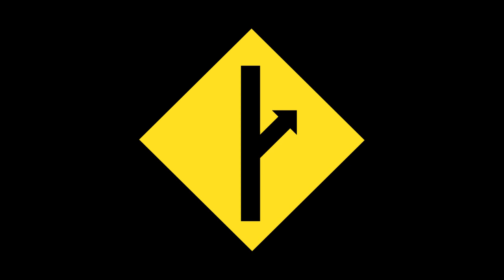Silent No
bitcoin :3ALpHDW7ZX3TLTt2Utko8uufXgqxKC3YUK
ada :addr1v9cesvslk3qsxjzalxhyc6tnd50vxqmpywawefkszyexcwgfu25a6
algo :4WEJGFGAWDSNDAAGOKABSKUMPN3OAHZ7HLHBWTQGMDEGIMHQX7JVQW2N4Q\
eth :0x6E573f2e8A371c275877A50032Aed672E2a1DF71
doge :DCgLeA2bGTiQJBQCks8bvTU3dDZYCmWfH3